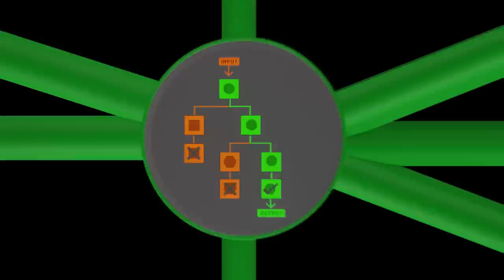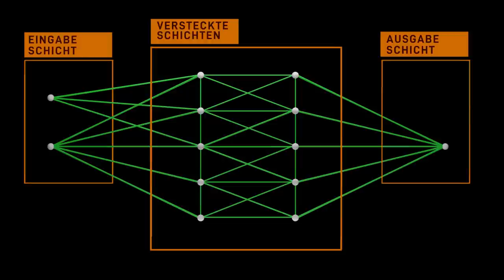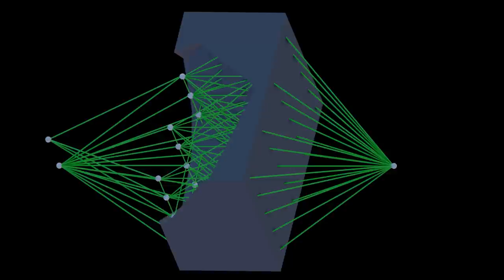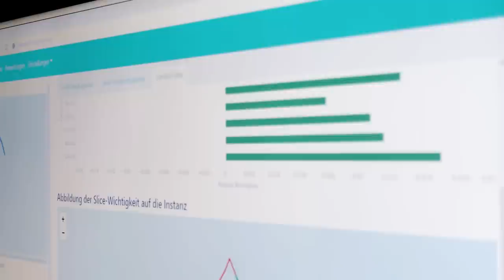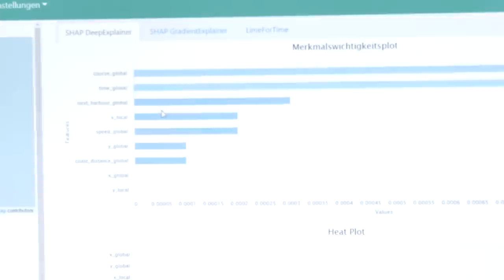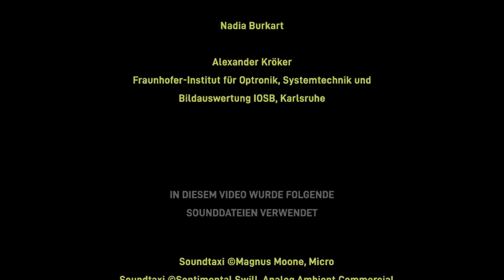Künstliche Intelligenz & Klimawandel: Erklärbare KI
KI übernimmt immer wichtigere Aufgaben: Damit wir ihren Ergebnissen vertrauen können, muss sie diese erklären können.

Nadia Burkart forscht seit Jahren dazu, wie künstliche Intelligenz auskunftsfreudiger werden kann. In ihrem Projekt Nemo hilft KI Raubfischerei zu identifizieren und erklärt gleichzeitig, wie sie das macht. Ihre Ergebnisse werden bewertbar und können so Sorgen vor diskriminierender KI begegnen. Darüber hinaus zeigt Nadia Burkart, welche Stärken künstlicher Intelligenz auch im Kampf gegen den Klimawandel eingesetzt werden könnten.

Dieses Interview ist Teil des Dossiers "Künstliche Intelligenz und Klimawandel". In Podcasts, Videos und Text sammelt die Heinrich-Böll-Stiftung Hintergrundinformationen zum Thema. Wenn euch das Video gefallen hat, könnt ihr dort tiefer einsteigen

Inhaltsverzeichnis:
00:10 Definition künstliche Intelligenz
00:30 Was ist ein Algorithmus?
00:49 Was ist ein neuronales Netz?
01:42 Erklärbare KI
02:15 Diskriminierung und Ängste
03:14 So kann KI nachvollziehbar machen
03:48 NEMO: Mit AI gegen Raubfischer
05:35 KI muss nachvollziehbar werden
06:30 KI gegen den Klimawandel